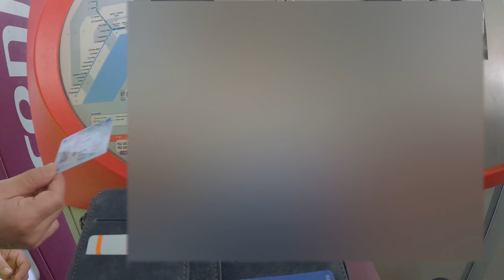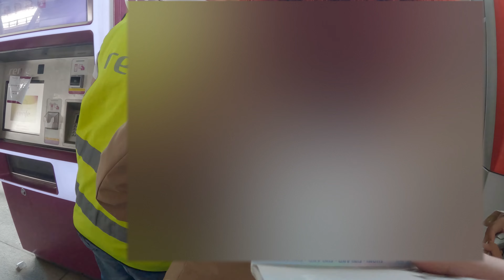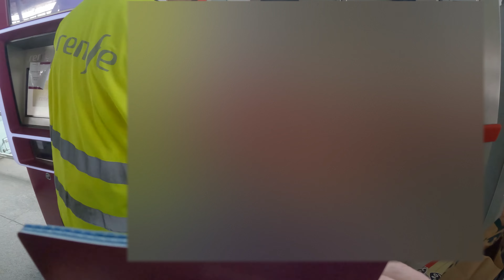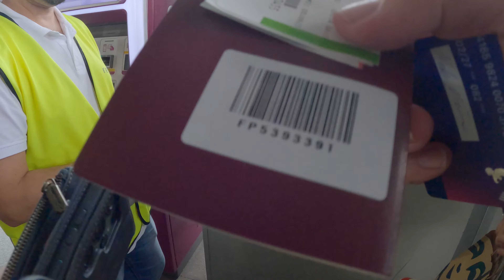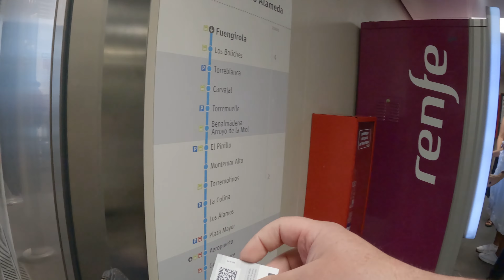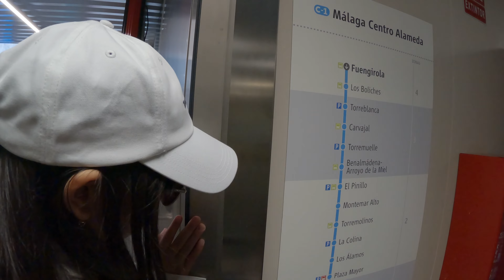RENFE Train 🇪🇸 Malaga Airport to Fuengirola " unlimited secret tickets "